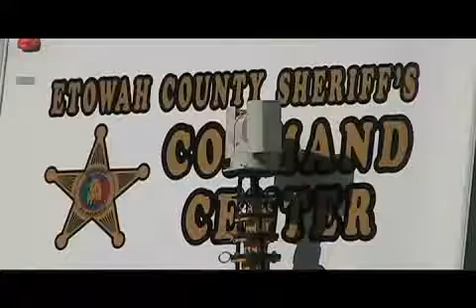Body of Missing Man Found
The body of Michael Winford Williams, 58, was found Thursday, Nov. 19, 2009, not far from where he was last seen on Nov. 7.